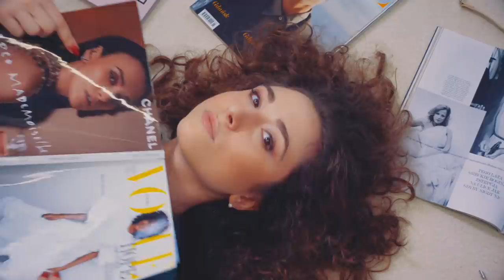SYLWIA NOWAK z pięknym uśmiechem i CHALLENGE PASIEK vs GAŁA o 2000 zł!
W nadchodzącym sobotnim odcinku kolejna Gwiazda - SYLWIA NOWAK, która wykona specjalnie dla nas swój singiel 'Me gusta' w wersji akustycznej! Porozmawiamy także o jej pięknym uśmiechu oraz o tym co zrobić by mieć piękne, białe zęby i zdrowy uśmiech :)
Najnowszy odcinek Coffee&Tea TV to także CHALLENGE - Pasiek vs Gała z zakładem o 2000 zł - zobaczcie o co się chłopaki założyli!